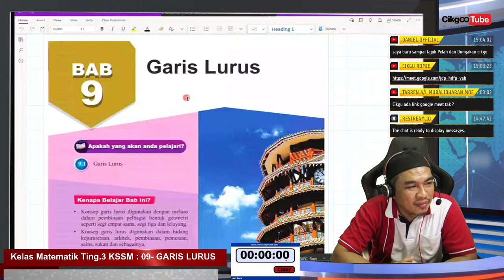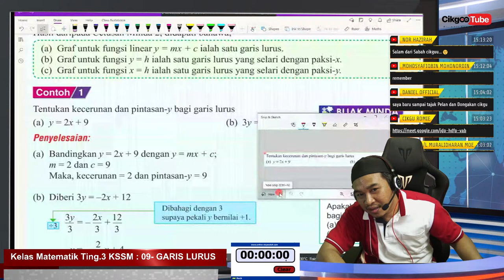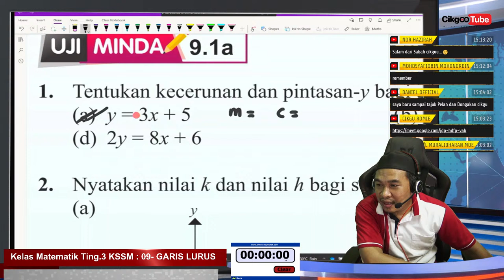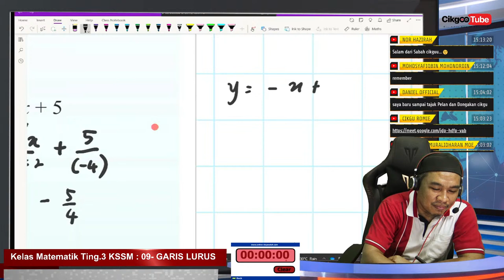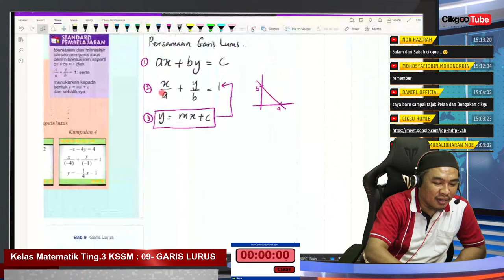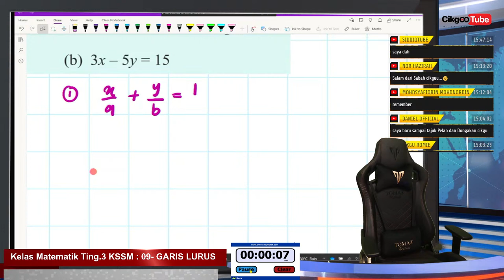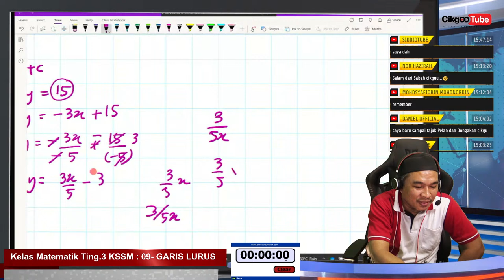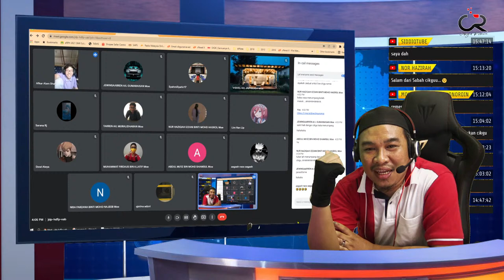Kelas Matematik Ting.3 KSSM : 09- GARIS LURUS